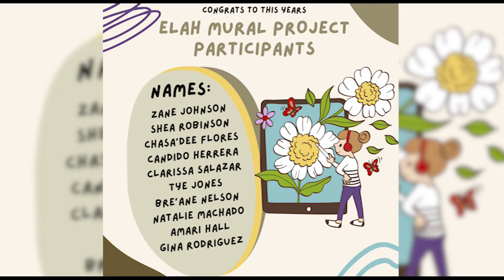East Lubbock Art House Mural recognition ceremony